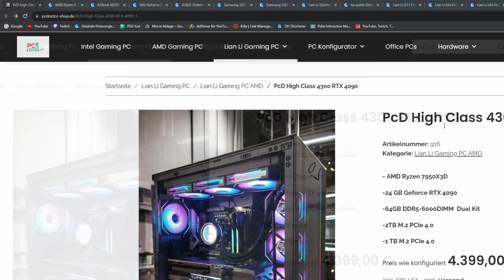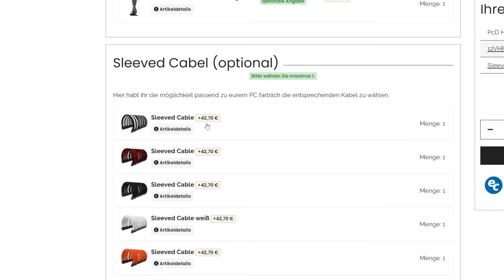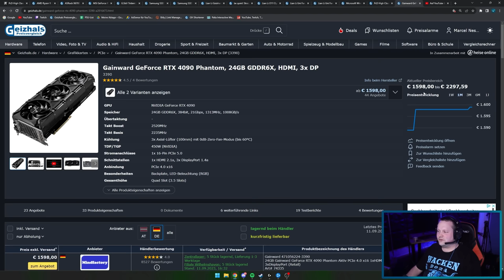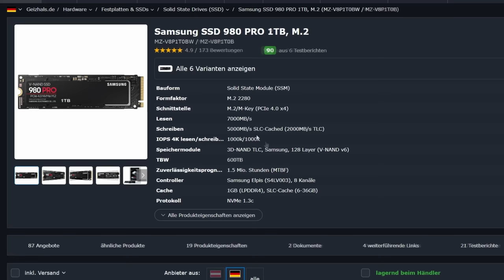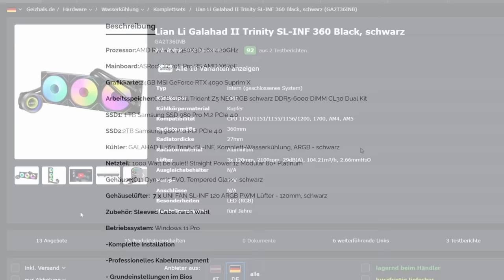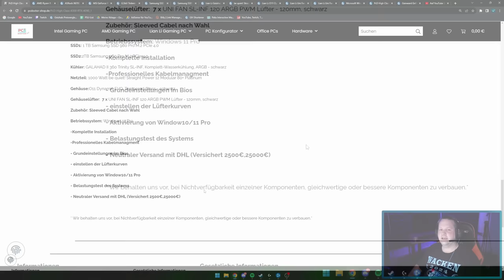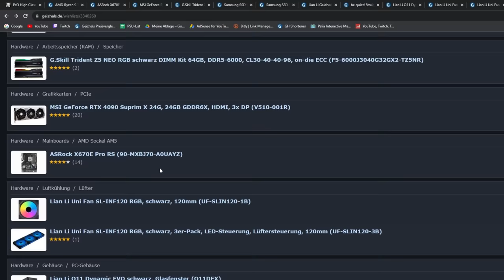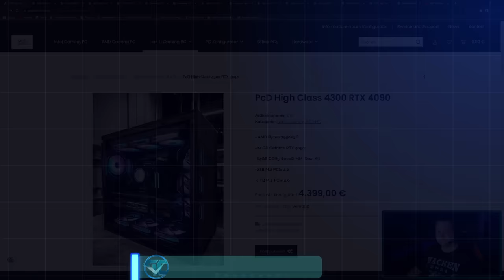PC DOCTOR - PcD High Class 4300 RTX 4090 - Taugt der was?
▼ Mein System ▼

 ⇘ Timestamps ⇙

00:00 - Einleitung
00:22 - Werbung
01:03 - Agando agua 5546r5 rift
09:22 - Ergebnis/Fazit

⭐️ Quellenangaben ⭐️